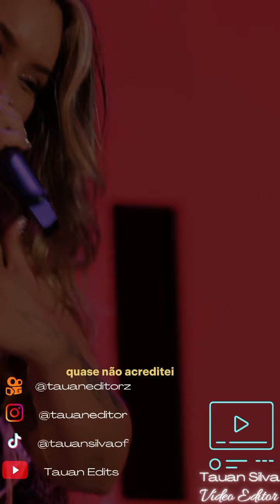Esperando Você - @seudesejo (DVD Nosso Tempo É Agora) - Baú 2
Atenção, este vídeo não tem a intenção de infringir quaisquer direitos relacionados à música ou aos artistas apresentados neste vídeo